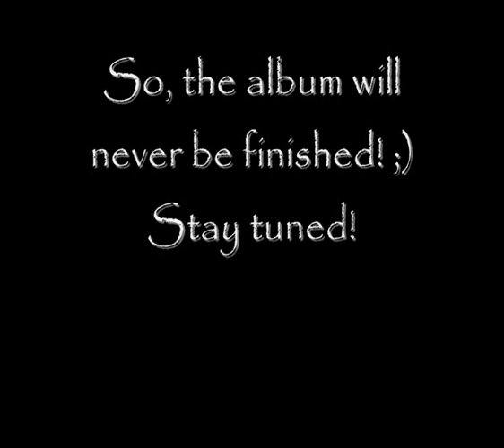Brymir "Breathe Fire To The Sun" -Studio Blog Part 4: More guitars!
More, faster! Guitars ;)